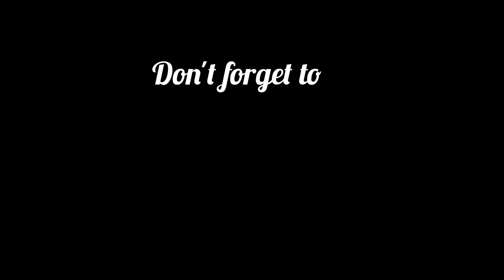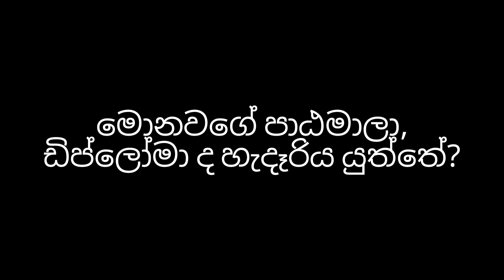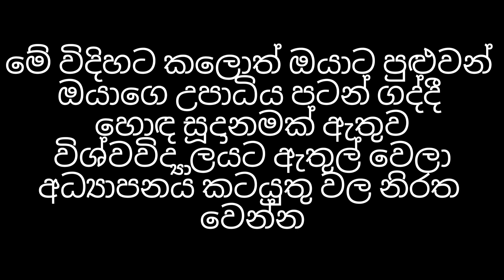විශ්වවිද්‍යාල සුදුසුකම් ලබපු ඔයා මොකක්ද මුලින්ම කරන්න ඕන ❤️✨️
විශ්වවිද්‍යාල වරම් ලබාගන්න ඔයාලා හැම කෙනෙක් ම මහන්සි වෙලා වැඩ කලා.දැන් ඒකේ උපරිම ප්‍රයෝජන නෙලා ගන්න තමයි ඔයාගේ සූදානම, ඔබ දන්නවාද?මේ වගේ කොච්චර අමාරුවෙන් විශ්වවිද්‍යාල සුදුසුකම් ලැබුවත් සමහරු මගදි උපාධිය අතාරින බව, සමහර වෙලවට ඒ නොදැනුවත්කම නිසා , ඉතිං මේ ගමනත් දැන ගෙන ගියොත් කතරගම නොදැන ගියොත් අතරමග වගේ තමයි . ඉතිං අපි දැනගෙන මේ ගමන යමු.
යාලුවොත් එක්ක share කරන්න .